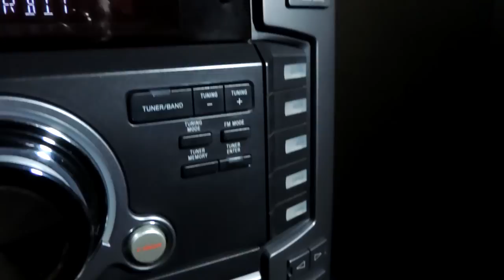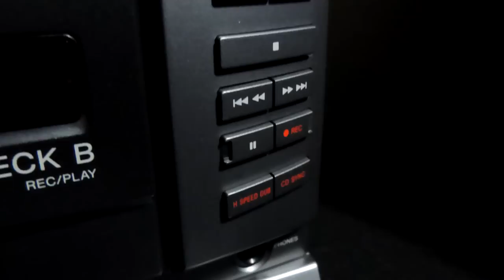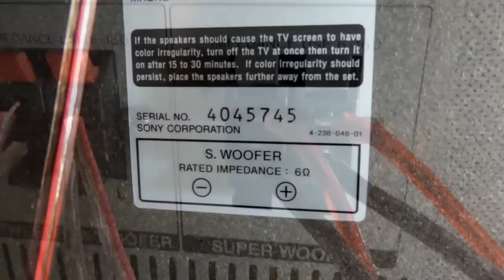SONY LBT-XGR80 HI-FI STEREO SYSTEM - 60 FPS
PLEASE SELECT QUALITY 720p60 HD

SONY LBT-XGR80
PMPO: 7500W
RMS: 340W+340W
5 Disc Changer
22cm Super Woofer & Advanced Horn Tweeter
Direct EQ
X-Groove
Game Sync Mixing
Guitar Input with sound effect
Digital Out for MD
CD Text, CD-R/CD-RW

Sistema de Altavoces: 3 vías BUILT IN SW, tipo reflejo de graves, protección magnética.
Unidades de Altavoz Superwoofer: 22cm, tipo cónico.
Impedancia de Régimen: 6ohm.
Altavoz de graves: 20cm, tipo cónico.
Altavoz de agudos: 2,5cm, tipo trompa.
Impedancia nominal: 6ohm.
Dimensiones: (an/al/prf): Aprox. 290 x 615 x 440mm
Peso: Aprox. 15,5 kg netos por altavoz.

Generales
Alimentación: 120v, 220v, 230/240v ca, 50/60 Hz Ajustable con selector de tensión.
Consumo: 320 watts
Dimensiones: (an/al/prf): Aprox. 355 x 425 x 451mm
Peso: Aprox. 16,4 kg
Modelo Año 2002